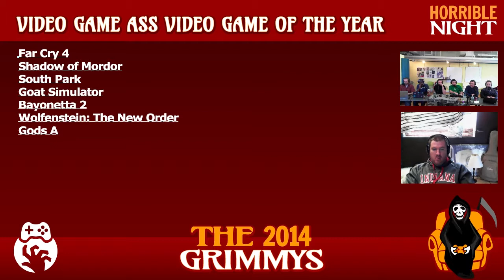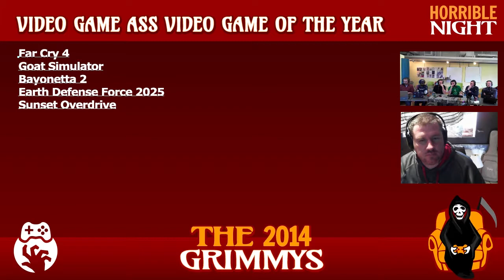The 2014 Grimmys - Day One Awards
Day One of The 2014 Grimmys. Join Justin, Cole, Coop, Aaron, Justin G, Jason and Jordan for five days of deliberations and award selections for the games of the year. Day One features butts, bros, truckz, gunz, and the most video game.

Show Guide
00:25 - Intro
04:42 - Best Digital Butt
16:34 - Best Brosef
28:52 - Best Truckz
36:26 - Best Gunz
50:27 - Video Game Ass Video Game of the Year